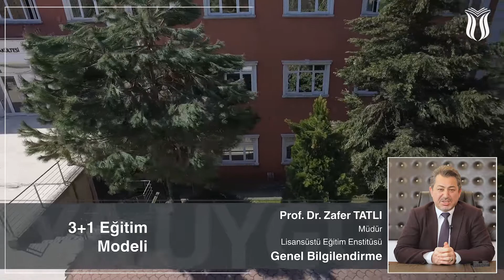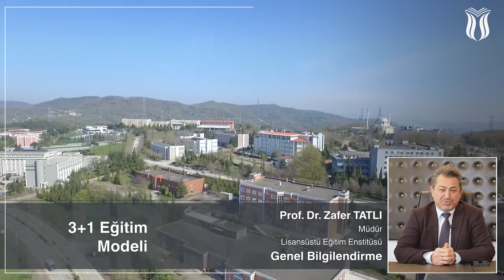Lisansüstü Eğitim Enstitüsü - 1